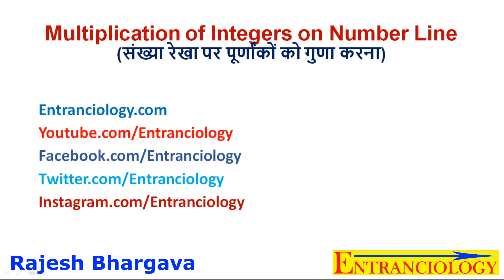Multiplication of Integers on Number Line | संख्या रेखा पर पूर्णांकों को गुणा करना | Maths Tricks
Namaskar, I am Rajesh Bhargava.

If you are preparing for any competitive exam, then this channel "Entranciology" and our website Entranciology.com are right places for you. On these platforms, we provide free educational materials like educational videos, Ebooks, notes etc for all competitive exams.

Integers for Class 7 (With Solutions): Lecture 3 | Maths for Class 7 | पूर्णांक: कक्षा 7 के लिए

Integers for Class 7 (With Solutions): Lecture 2 | Maths for Class 7 | पूर्णांक: कक्षा 7 के लिए

Integers for Class 7 (With Solutions): Lecture 1 | Maths for Class 7 | पूर्णांक: कक्षा 7 के लिए

Addition of Integers on Numbers Line | संख्या रेखा पर पूर्णांकों को जोड़ना | Maths for Class 6, 7 & 8

Fractions and Their All Types with Examples (भिन्न: परिभाषा और उनके प्रकार उदाहरण के साथ) | Maths

Face Value and Place Value Full Discussion with Examples | Maths for All Grades | Short Maths Tricks

Area of a Circle (वृत्त का क्षेत्रफल) with Examples (Best Maths Tricks For All Competitive Exams